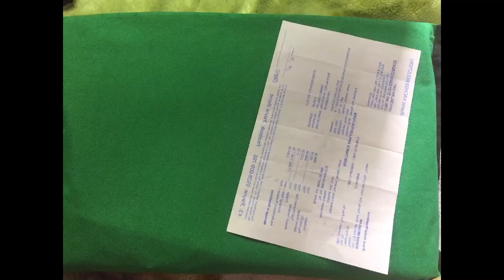Expectations vs Reality nang isang Ofw sa taiwan (short vid) ll Vlog #8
Nga pala guys nka speed ung voice ko dyan kaya kala mu pabebe.😂

3:51 kulang ng letter R ung forget ko,hahaha!😂